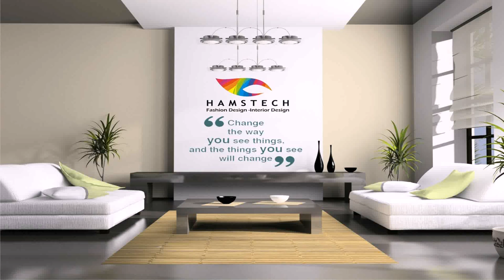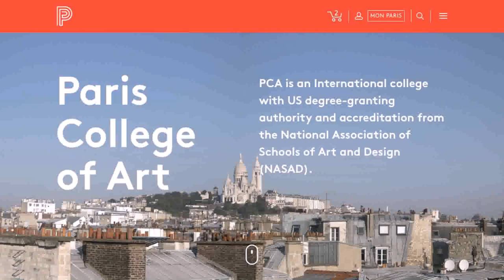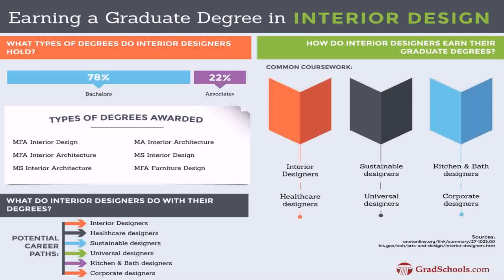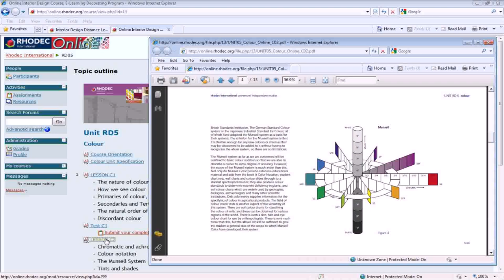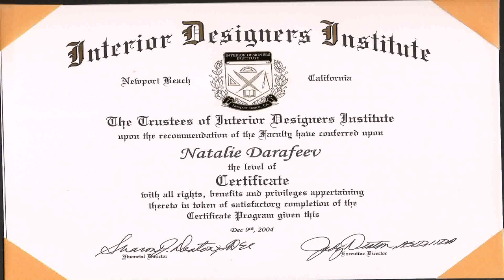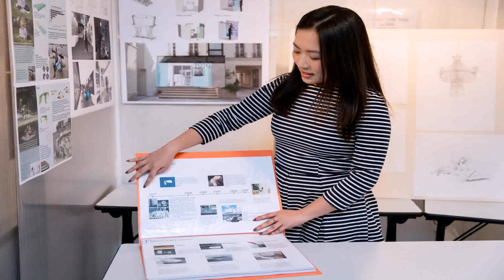Interior Design Diploma Paris